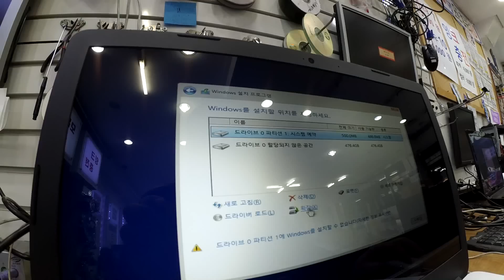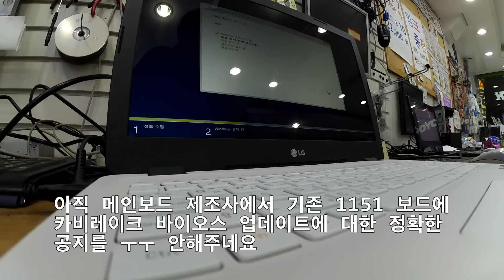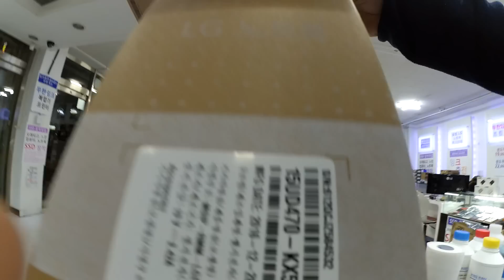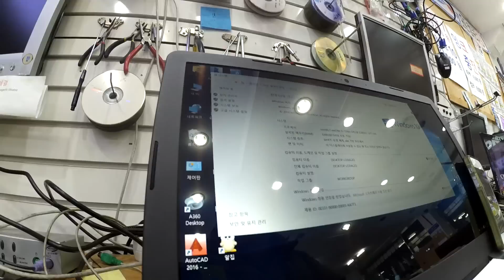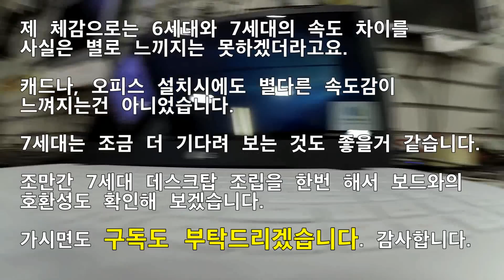드디어 7세대 카비레이크 i5 7200 노트북 세팅이 들어왔습니다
LG 7세대 카비레이크 i5  노트북 세팅이(어제 저녁에)급히 들어왔습니다.  cpu 는/ i5-7200 / 램 8 기가/500 기가SSD/ 옵티머스 기능의 그래픽 카드/가 들어가 있네요, 가격은 90 만원에 구매하셨다고 합니다. 제께 아니라 게임은 못깔아봤지만, 아쉬운대로 세팅이라도 해볼까요 ^^